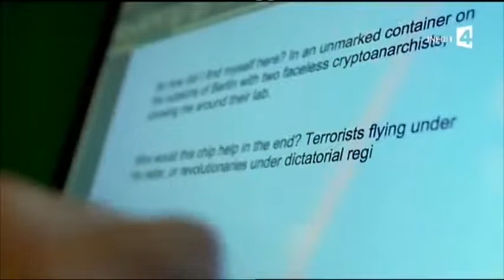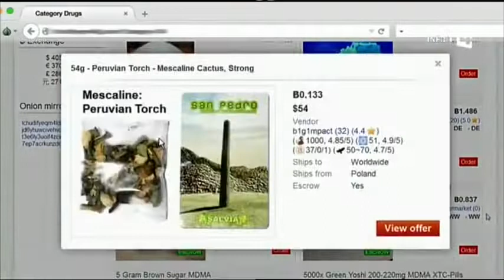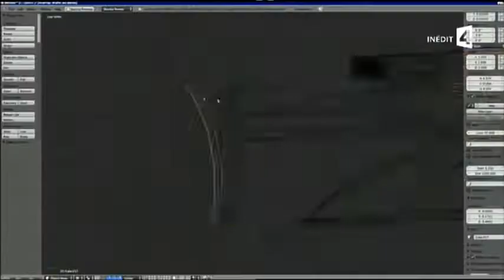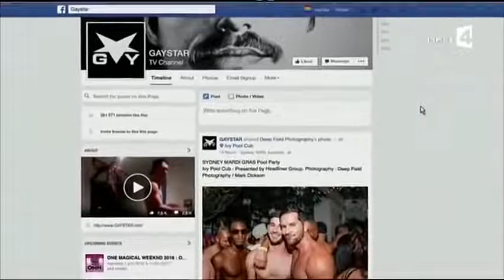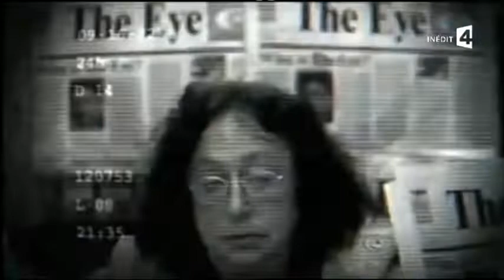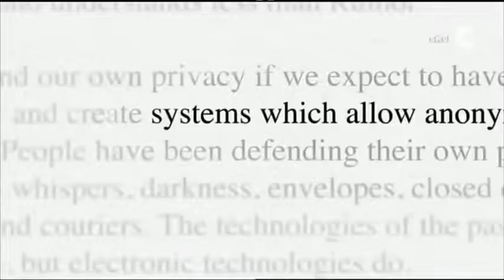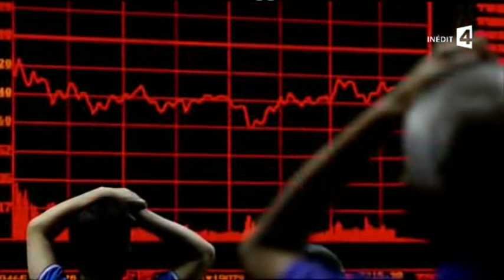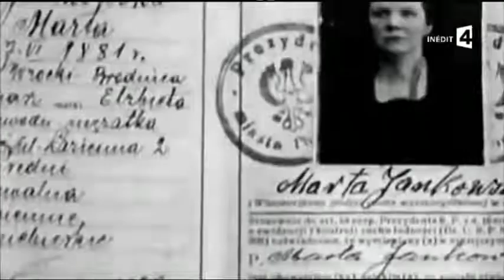Au cœur du Darknet - Documentaire français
Plongée au cœur du Darknet, ce réseau internet caché où la seule règle est l’anonymat. Repaire pour les trafiquants d’armes ou de drogue, le Darknet est aussi un moyen d’échapper à la surveillance des dictatures. Au quotidien, avec les moteurs de recherche classique, vous n'avez accès qu'à une petite partie d'Internet. Il existe un internet parallèle, sans limites ni protection. Sur le Darknet on trouve un supermarché de la drogue, des sites de cartes bleues volées, des sites pédopornographiques et même des annonces de tueurs à gages.